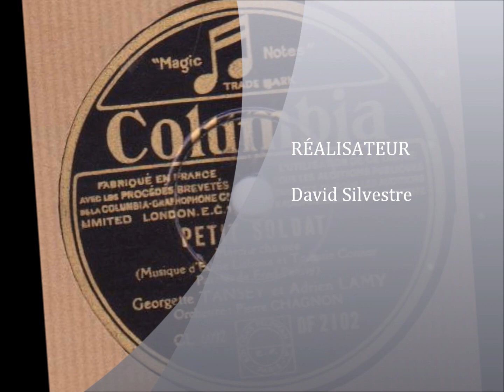Adrien Lamy et Georgette Tansey " petit soldat " 1937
orchestre Pierre Chagnon
disque Columbia DF.2102
enregistré le 1er Mars 1937